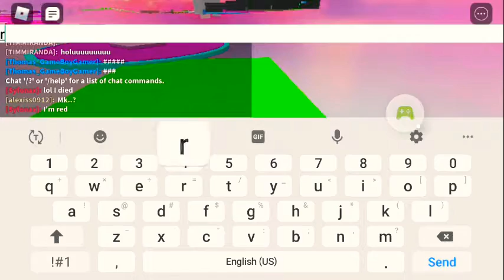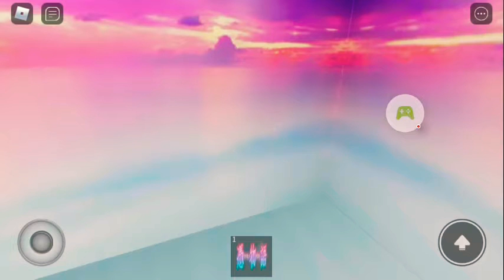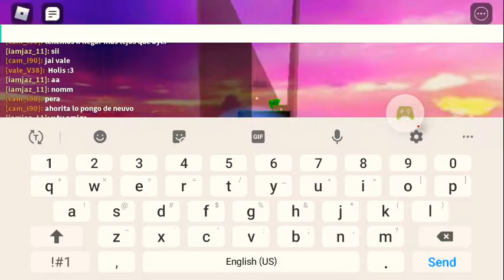Roblox Tiles Hop